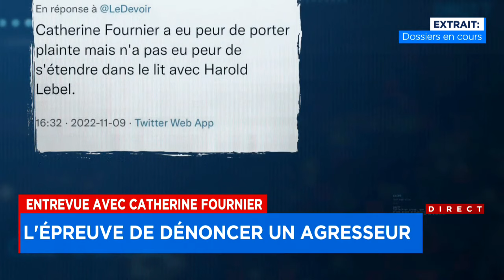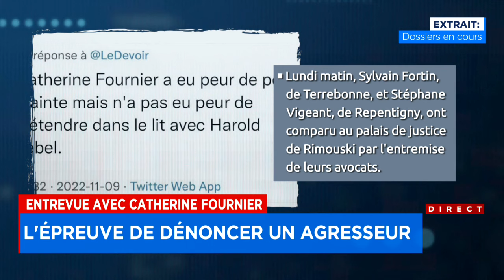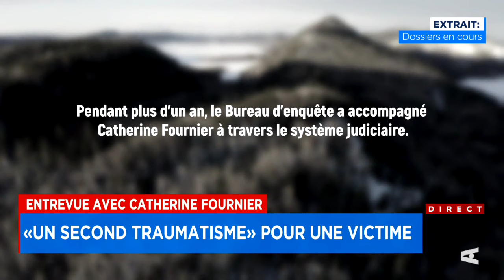«D’avoir le droit de protéger son identité, c’est fondamental», dit Catherine Fournier : entrevue